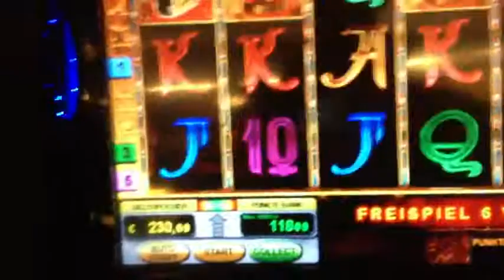Book of Ra 2Eurofach bringt noch mal ordentlich Statuen NOVOSTAR